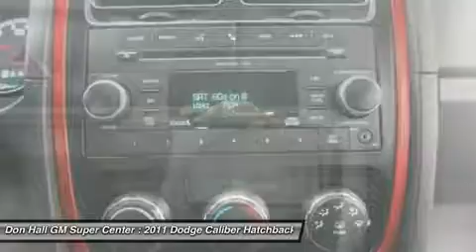2011 DODGE CALIBER Ashland, KY 5-973A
2011 DODGE CALIBER Ashland, KY
Stock# 5-973A

1800 Greenup Ave.

This 2011 Dodge Caliber Heat is out of site! It is fully loaded and ready to go! This has been a local trade in, and is a smoke free unit! This Caliber has a clean carfax! Maintained and ready to go! It comes equipped with the gas saving 4 cylinder motor and automatic transmission. Power windows, power locks, cruise, tilt, a/c, and c.d. player will let you ride in style! What stands out about this sleek Dodge Caliber is its low miles with only 37335 miles! Buy with confidence! Every one of our vehicles pass an extensive inspection process and a full disclosure Carfax. All vehicles either receive the balance of the factory warranty or a 90 day 3k mile powertrain warranty if 10 years or newer and under 100k miles. Don Hall GM SuperCenter has been proudly serving the tri state area for over 80 years. Internet sale price, selection and service: Don Hall GM SuperCenter customers know we only offer the best of all three! Don Hall has it all!